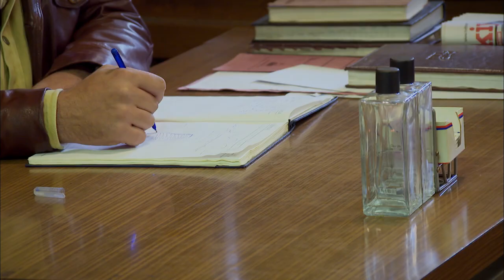Senden Başka Ağrım Yok SelMes 🔥 Büyük Aşk 534. Bölüm